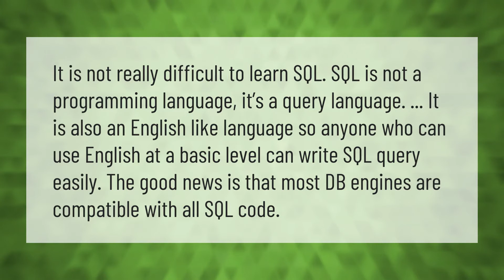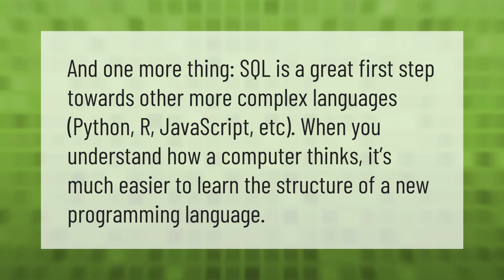Is SQL difficult to learn?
00:00 - Is SQL difficult to learn?
00:40 - Should I learn SQL or Python first?
01:08 - Why is SQL better than Excel?

Laura S. Harris (2020, December 31.) Is SQL difficult to learn?
    AskAbout.video/articles/Is-SQL-difficult-to-learn-202860